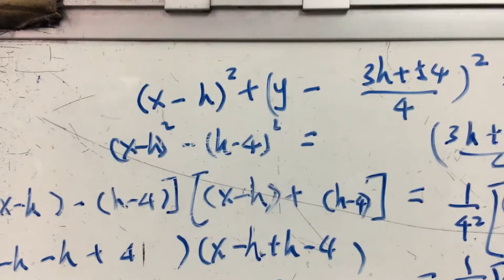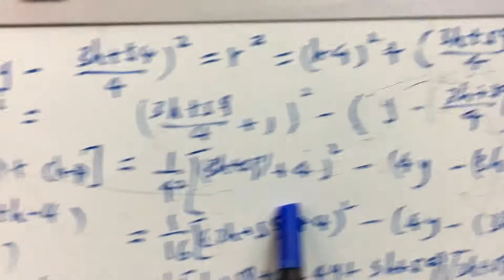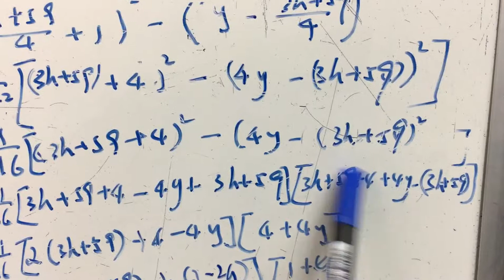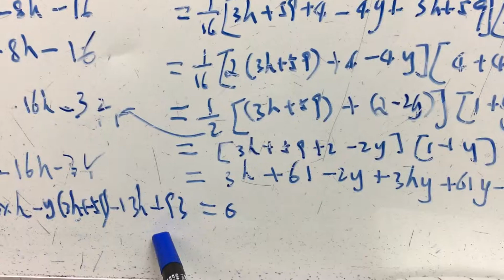DSE maths 2015 q14 a ii method II supplement